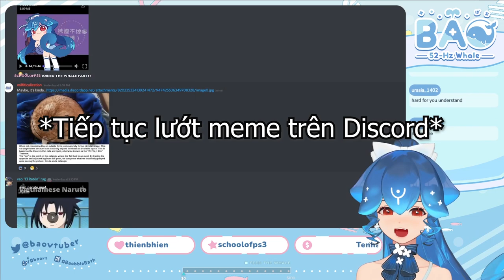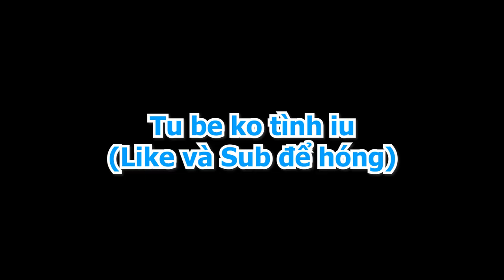Bao và Meme Naruto (─‿‿─) | Phần 2 Meme Review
Chú ý: Bão ko phải là người Việt mà là gốc Việt (mẹ người Việt), cho nên các bạn vào xem stream hay discord, xin hãy là người văn minh và tuân thủ luật stream (chỉ nói tiếng anh). Xin cảm ơn!

Discord Bao (chỉ nói tiếng anh à, trừ khi có event tiếng việt như cái viet meme review này)